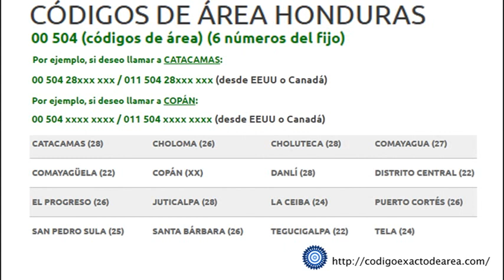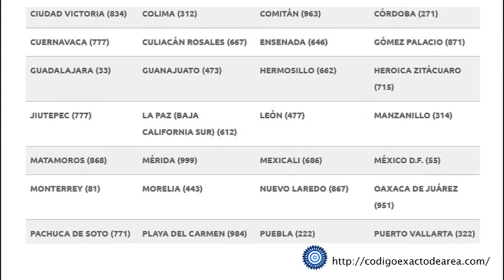CÓDIGOS DE ÁREA CENTROAMÉRICA, LLAMAR A CENTROAMÉRICA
Códigos para llamar a un número de área de cualquier país de Centroamérica:
Códigos de área o prefijos para llamadas internacionales, nacionales y locales a móviles. En los enlaces hay guías telefónicas, cómo agregar números a whatsapp, banderas y/o números de emergencias.

Cómo llamar a:

0:01 BELICE / Belize.
0:10 COSTA RICA / Costa Rica.
0:20 EL SALVADOR / El Salvador.
0:30 GUATEMALA / Guatemala.
0:40 HONDURAS / Honduras.
0:50 MÉXICO. (Sur de Norteamérica)
1:20 NICARAGUA / Nicaragua.
1:30 PANAMÁ / Panama.